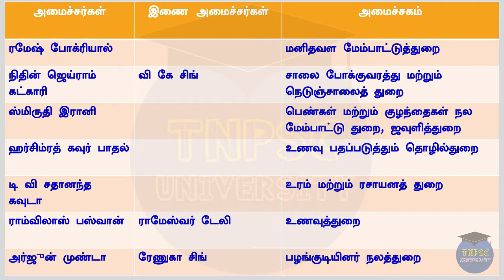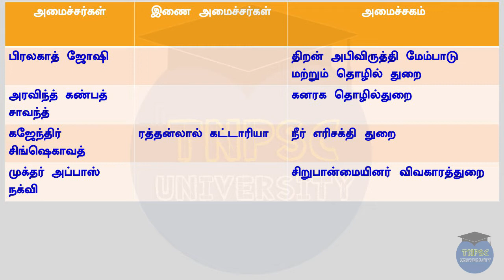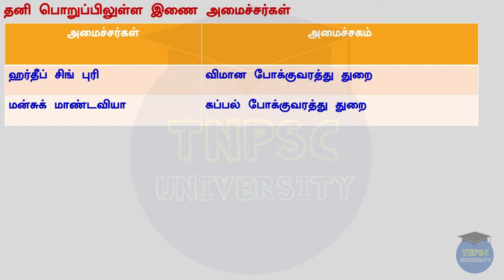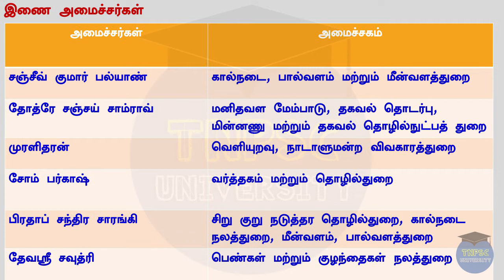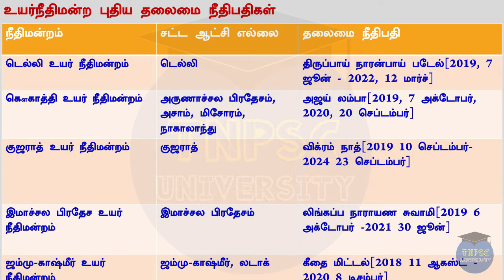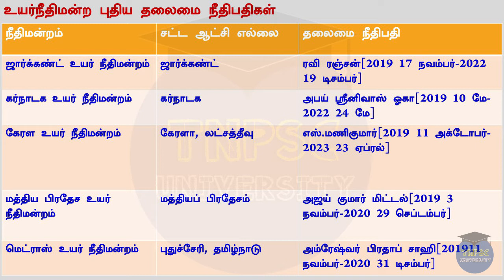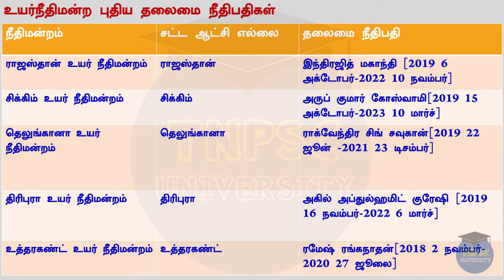Central Cabinet & Judges | Tnpscuniversity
Welcome to Tnpsc University Channel. In this video have about Central Cabinet Minister details and Supreme Court, High Court Judges details.

Group 4 - Geography, History and Culture, Polity,Economy,National Movement Where to Study

TNPSC Group 1, 2 2A New Syllabus Topics Where to Study